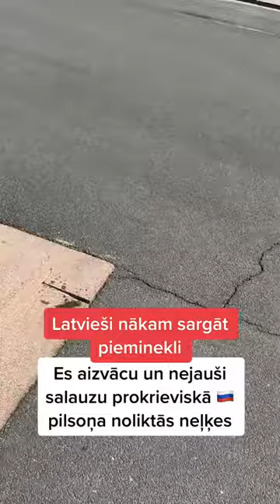9 maijs Rīga 💛💙 9 Мая День Победы Латвия ❤🤍❤ территория позитива и взаимоуважения